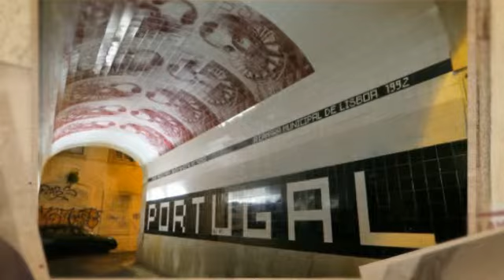2014 Dec Portugal Part 1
Viking Cruise